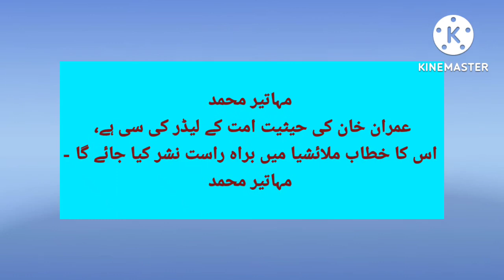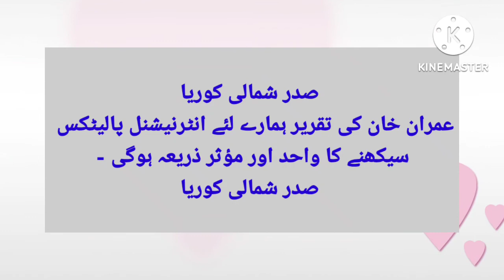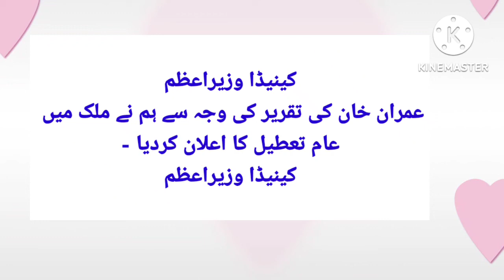unique word says about Imran Khan by presidents